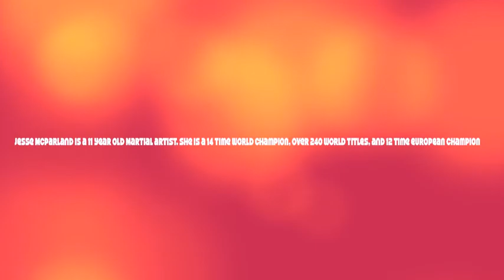The Future is Now (Ep.4)- Jesse McParland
Here is episode 4 of The Future is Now! In this video we take a look at the future of Martial Arts. Her name is Jesse McParland aka JJ Golden Dragon.This is a video of her amazing tryout at Britain's Got Talent. She is a 240 World Titles and she is only 11!